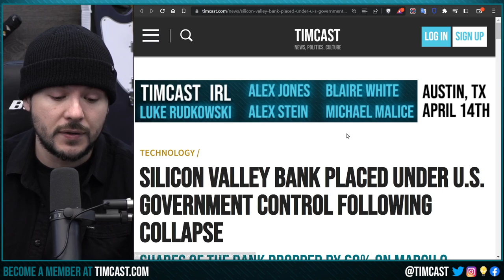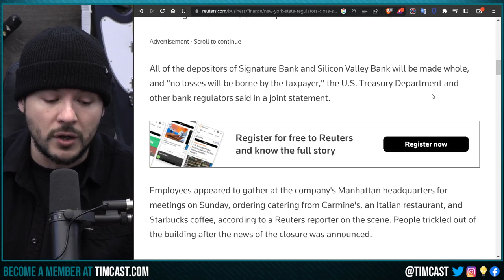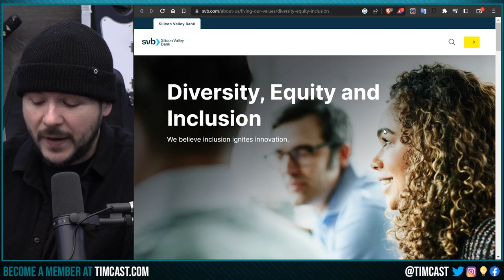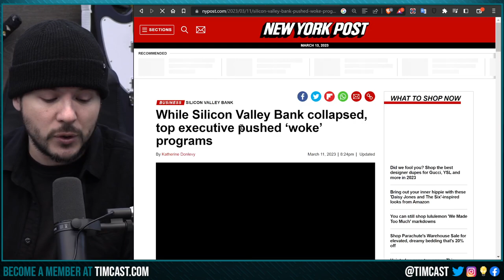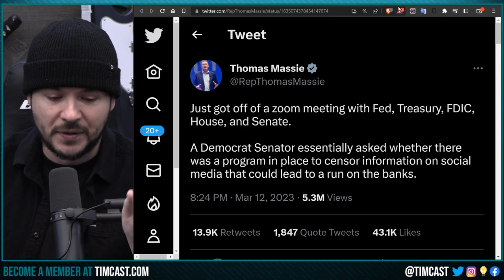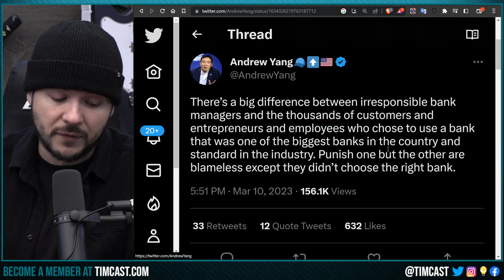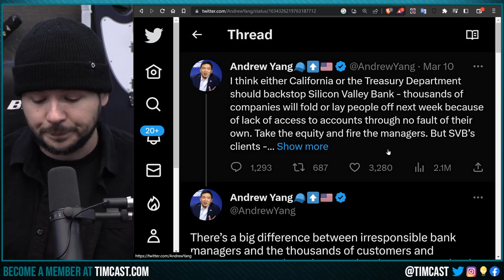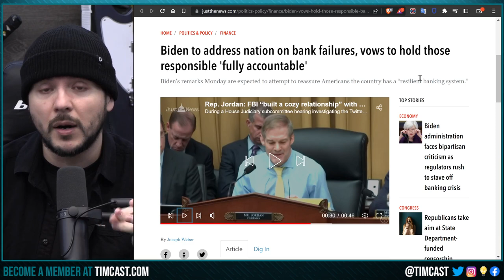A SECOND BANK COLLAPSED, SVB And Now Signature Banks Collapse Biden To Address Nation As Panic Grows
A SECOND BANK COLLAPSED, SVB And Now Signature Banks Collapse Biden To Address Nation As Panic Grows. GET WOKE GO BROKE